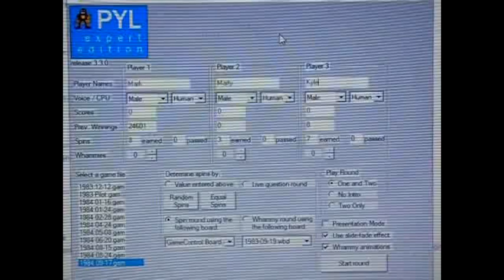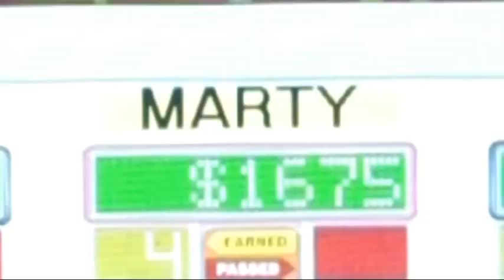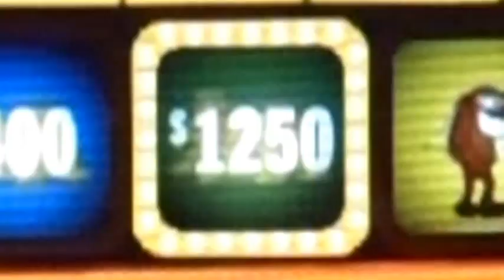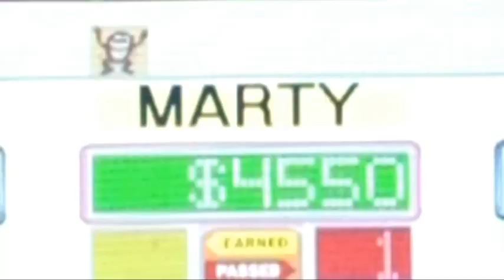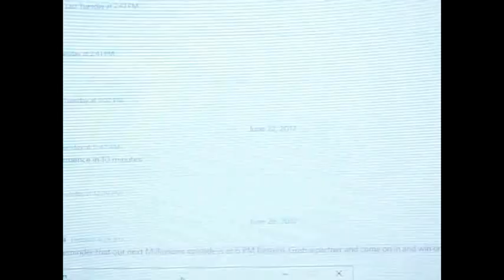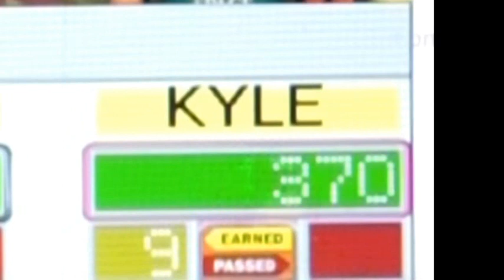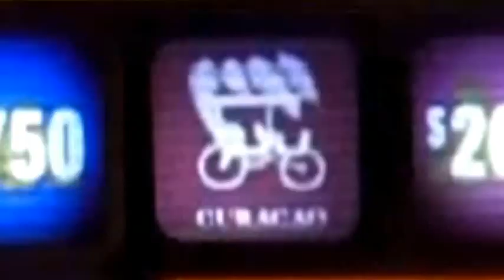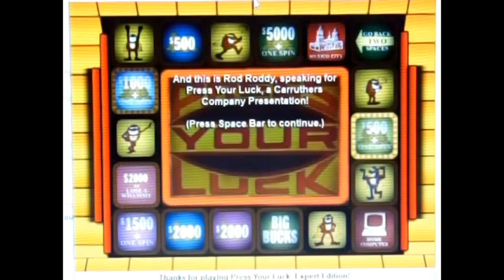Press Your Luck Expert Edition Season 4 Episode 9 leafsfan18 Vs. Marty Bingel and xKMHx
After a successful 8th episode of my 4th season of Press Your Luck Expert Edition, it’s now time for episode 9.  My returning champ is leafsfan18 with a 1-game winnings total of $24,601.  Today, Mark is taking on Marty Bingel and xKMHx.  Will Mark make it two in a row?  Will Marty or Kyle have something to say about that?  You’ll have to watch to find out.  Enjoy.